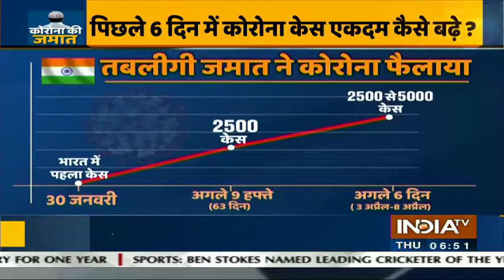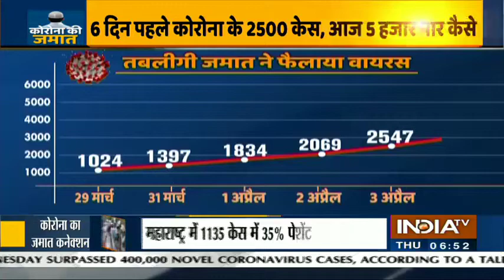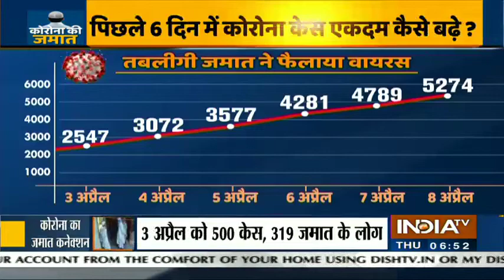Tablighi Jamaat के कारण छह दिन में 2500 से पांच हजार हुए कोरोना केस